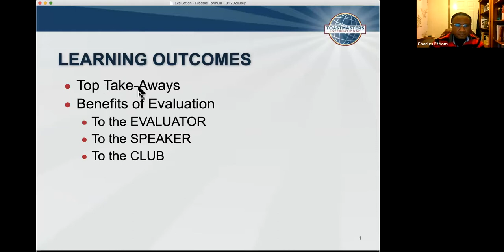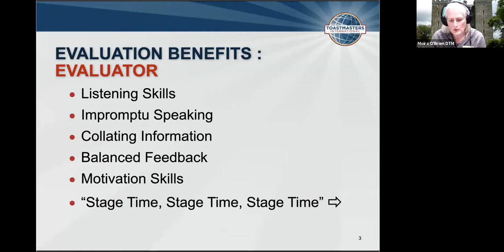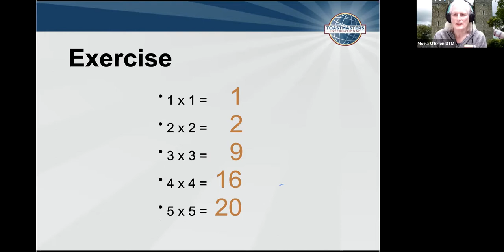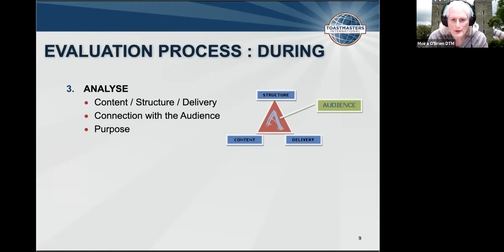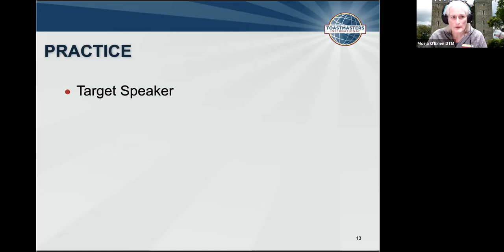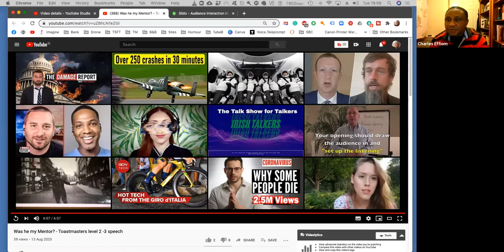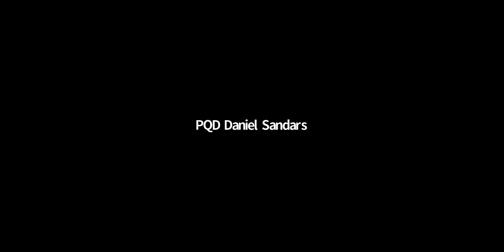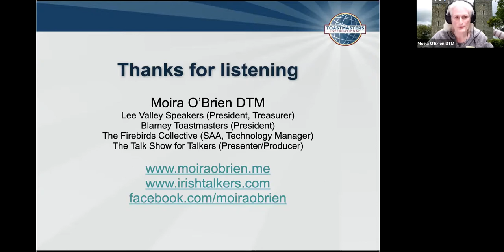Evaluation Workshop at Toastmasters District 71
This is a recording of the Evaluation Workshop the I gave at Toastmasters International District 71 (UK and Ireland).

I give this workshop to clubs all over the world.

I upload frequently with videos relating to Toastmasters, DJI Mavic Pro Drone film and photography, life in rural Ireland, running a rural Bed & Breakfast business, travel, and historical sites in the southwest of Ireland.

Equipment I use:

Vlogging Camera: Canon G7X Mk2
Gimbal Camera: DJI Osmo Pocket
Stills/Video Camera: Canon 5DMk3
Stills/Video Camera: Canon 5Dmk2
360/Sport Camera: Insta360 One R
Video Camera: Canon XF100
Mobile: iPhone 7+ with Filmic Pro
Drone: DJI Mavic Pro
Microphone: Rode NTG2
Microphone: Rode Video Micro
Microphone: Rode Wireless Go
Sound Recorder/Mic: Instamic
Sound Recorder/Mic: Zoom H4N
Sound Recorder/Mic: Zoom H1
Editing Software: Final Cut Pro X/Motion
Editing Software: Luma Fusion